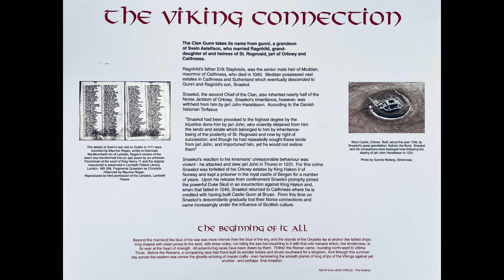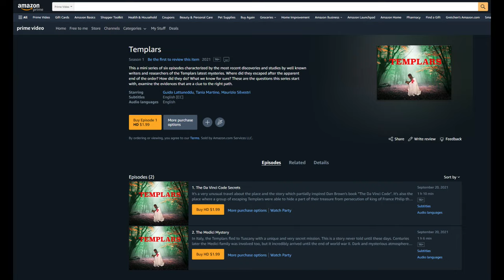Templars: Ep 3 The Sinclair Legacy - Behind the Scenes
Behind-the-scenes footage and photos of Templars: Ep 3 The Sinclair Legacy -

From Italy to England, Scotland, Orkney Islands!  Directory Luca Centoni ambitiously filmed South to North and back again in Great Britain and Europe.  He and his son, Paolo E. Centoni filmed ancient locations and medieval sites such as Temple Church in London.

The images in this video are only a teaser of what is to come and certainly not the best either!

Enjoy the images from Cremona Italy! Said to be the location of the Cremona Documents kept in the church of San Sigismondo in the 15th century.

The Church of San Sigismondo is stunning and built in the Baroque style by military engineer, Bartolomeo Gadio. The church celebrates the marriage of two warring families and peace between the houses of Sforza and Visconti. It is a feast for the eyes and of course, plays an important role in the story of Zena Halpern’s Map of Oak Island.

The bell tower is octagonal which is an important architectural feature of Knights Templar building practices. The Templars have a long history of octagonal or round tower construction. The church began construction in 1441 over the original medieval church.

Photography by Paolo Emilio Centoni and Luca Centoni

“The Sinclair Legacy” of the Templars – The TV Series starting from Cremona, north Italy 🎬 🎥

It will air on Amazon Prime in the UK and USA in October of 2022.

Please see the trailer on YouTube for the second film: Templars The Medici Mystery – Official Trailer

In the UK: